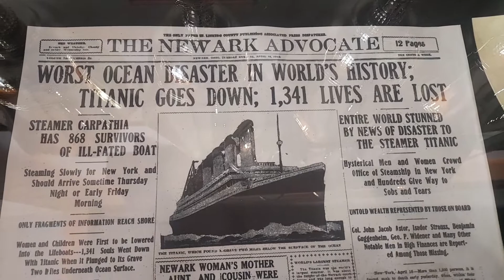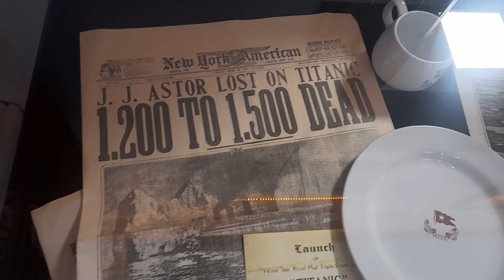Titanic Ship News and Ticket And Some Materials Titanic Gemisi Yolcu Biletleri ve Bazı Gemi Ekipman